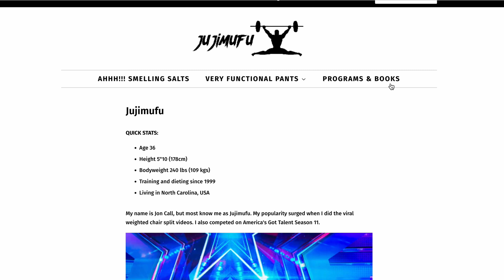Why BodyBuilders Make GREAT Acrobats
Many people picture gymnasts as short and skinny, but most people dont give bodybuilders enough credit in their athletic ability.